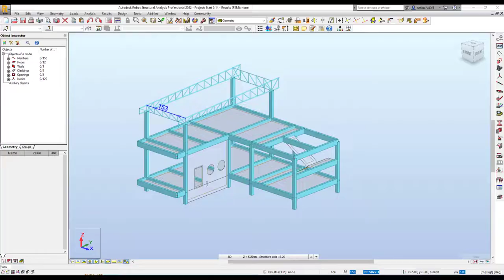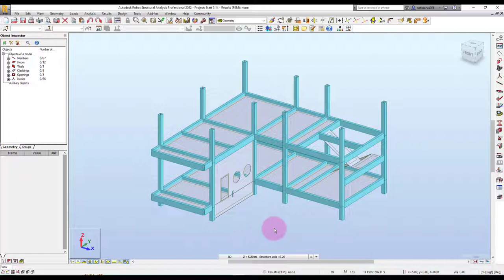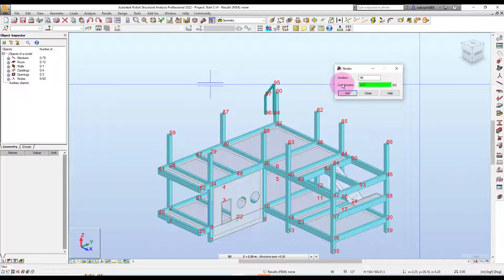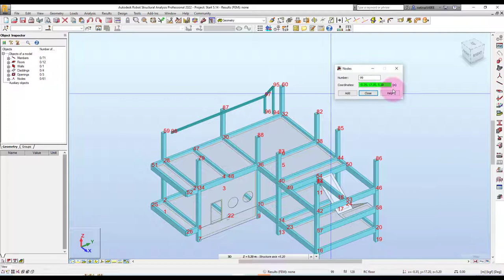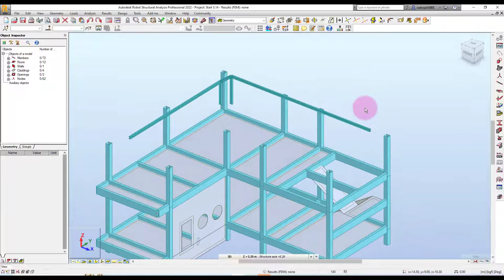Robot 2022 ฝึกขึ้นโครงหลังคา Part 1/2